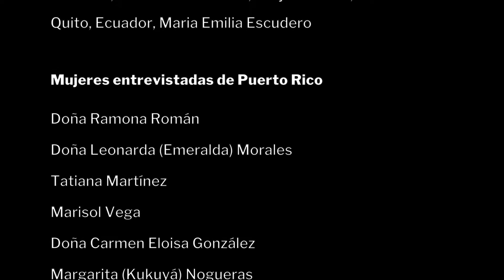Mujeres trabajadoras con plantas medicinales y la planta del tabaco • Ramona Román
Código Mágico Street - El andar de las mujeres. Ramona Román, de 78 años, es despalilladora de la hoja del tabaco. Confecciona 100 cigarros de tabaco diariamente y es residente en Caguas, Puerto Rico. Doña Ramona comparte su historia y sus experiencias como trabajadora en las fábricas de tabaco en Estados Unidos y Puerto Rico.